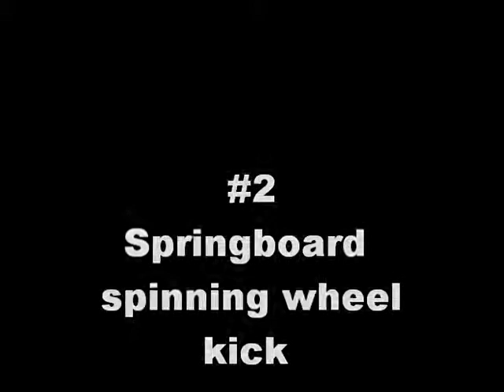Yoshi Tatsu Top Ten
top ten moves of The Cadiac Kid